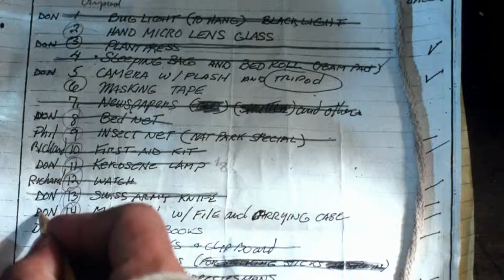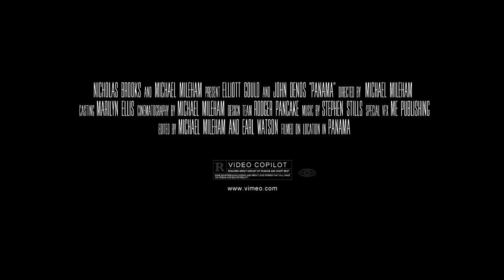Panama: A story that needs telling - Teaser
When countries invade life changes. Raisng money to finish this remarkable film about corruption, exhaltation and dementia.